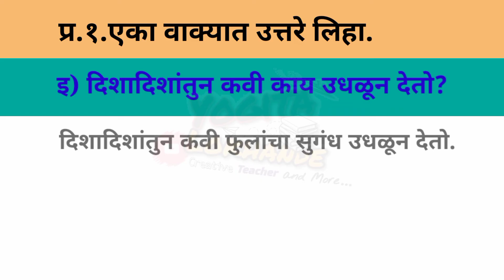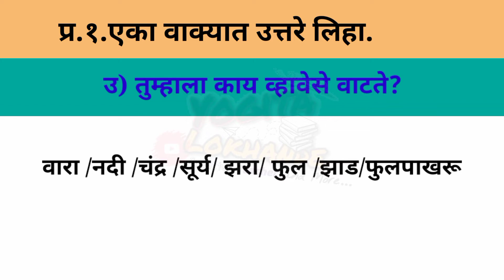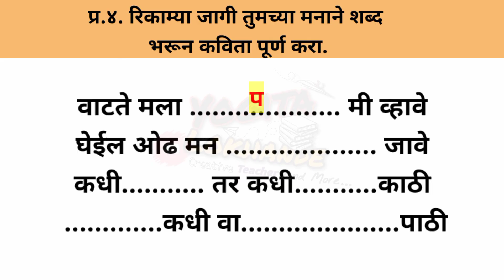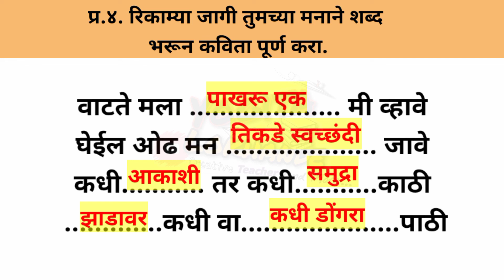१६. झुळूक मी व्हावे इयत्ता-चौथी संपूर्ण स्वाध्याय